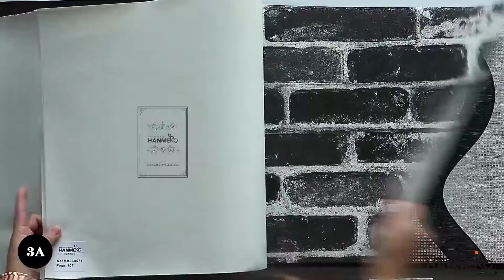HANMERO Cheap Mixed PVC Embossed Wallpaper 0.53*10m/roll PVC Wall Paper China For Interior House.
HANMERO Cheap Sale Mixed PVC Embossed Wallpaper 0.53*10m/roll PVC Wall Paper China For Interior House.

Catalog 3A-- Glory

Press on us in our Facebook @ hanmerowallpaper or Instagram @hanmero_wallpaper  if you like our designs!

Location: Wuhan City,China